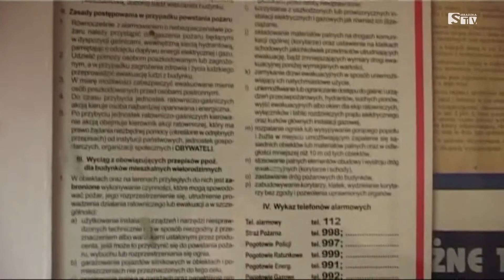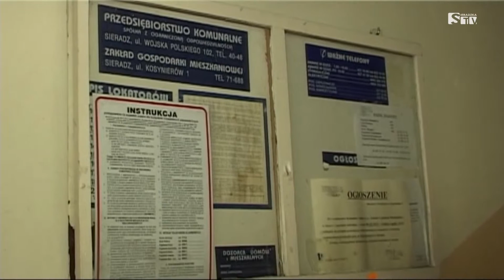Czad - cichy zabójca - Sieradzka TV Media